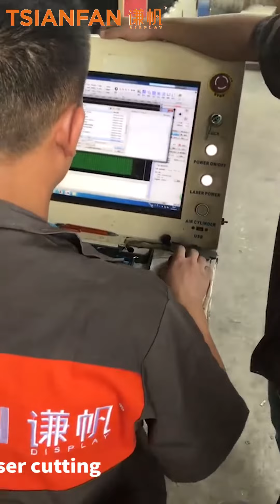arc type metal quartz stone display rack-srl041